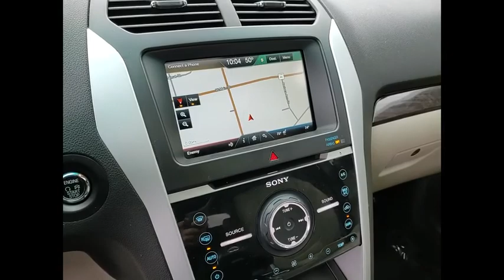2012 Ford Explorer Limited St. Charles IL 22048B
2012 Ford Explorer Limited